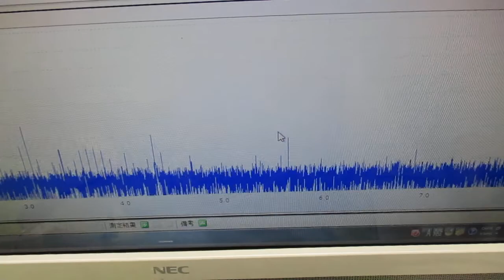メガヘルツの超音波発振制御プローブを利用した実験動画 ultrasonic-labo